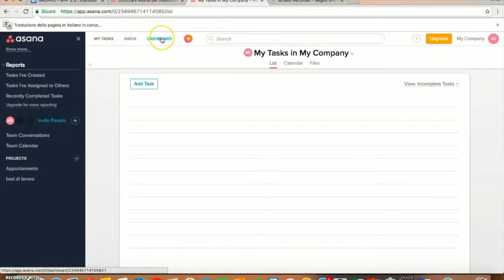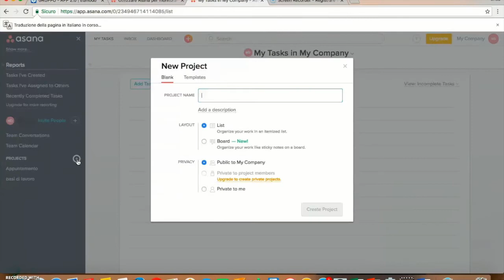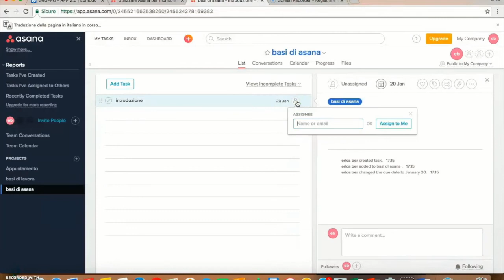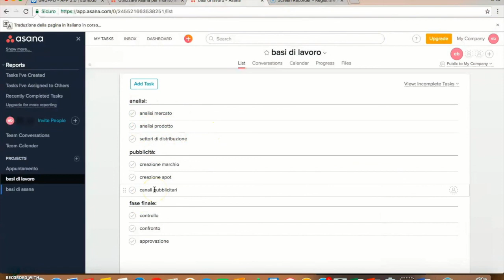Asana: organizzare il lavoro in team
Asana è un’applicazione Web e mobile progettata  per aiutare i team ad organizzare e condividere il loro lavoro.
Consente agli utenti di gestire progetti e attività on-line senza l'uso della posta elettronica.
Ogni squadra può creare uno spazio di lavoro che contiene progetti e compiti. Gli utenti possono aggiungere note, allegati, tag e commenti.